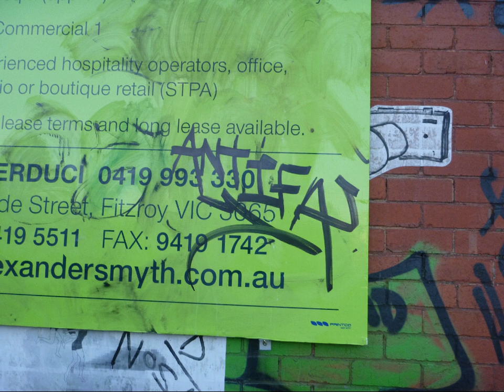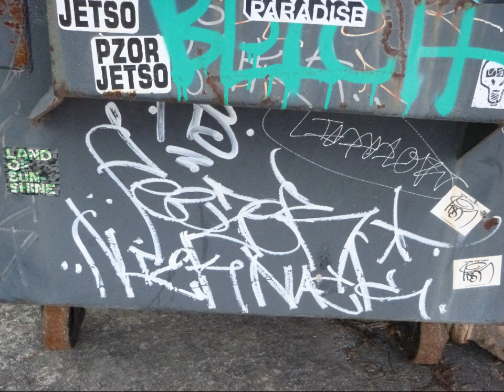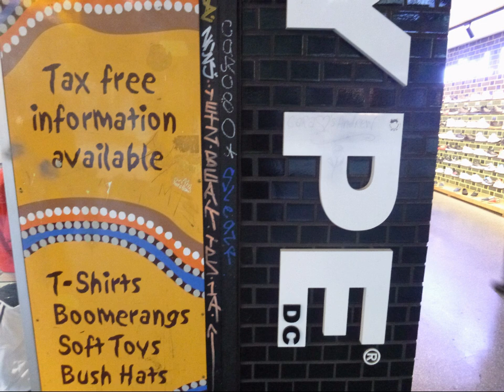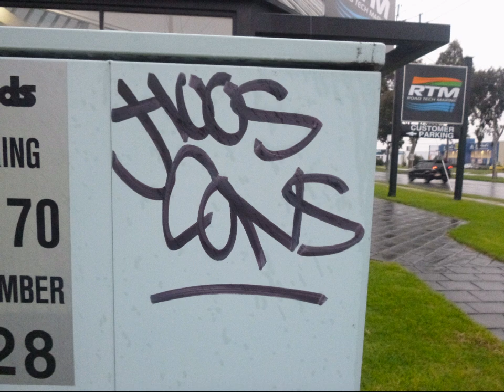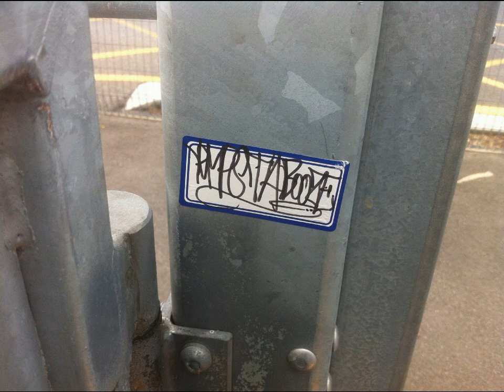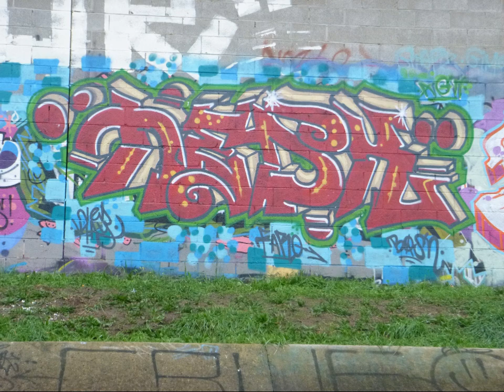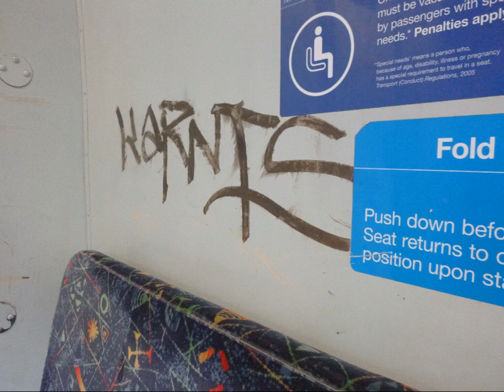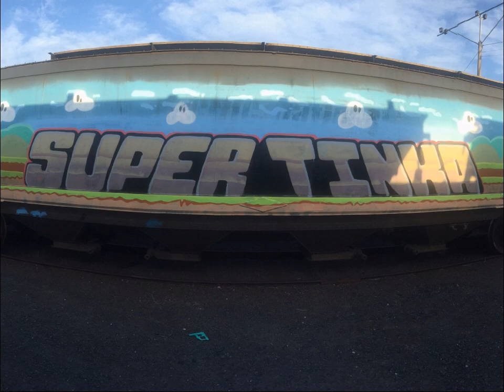Melbourne Graffiti 2016 [Video 56]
DJ Honda ft. Mos Def - Travellin' Man
Dr. Dre ft. Eminem - Forgot About Dre
2pac - Until The End Of Time (RP Mix)
Linkin Park - Cure For The Itch